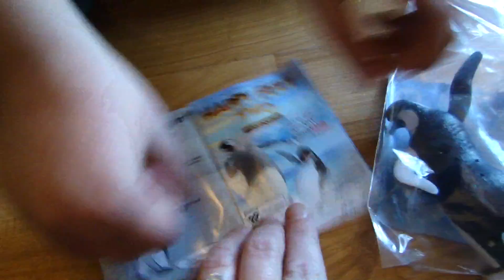Burger King toy Pop Singin' Gloria from Happy Feet Two 2 by Spiderman Jerry